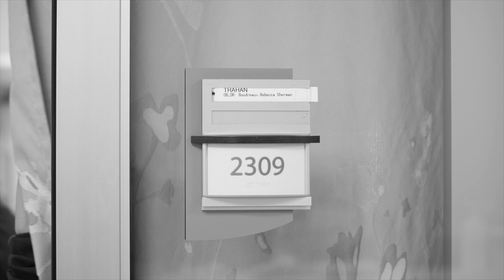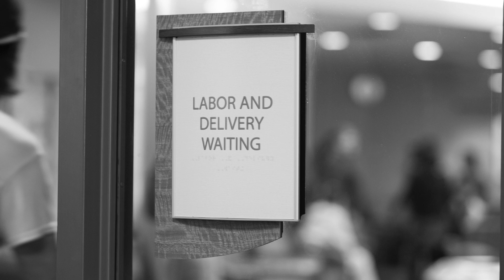The Birth of Baby Briggs